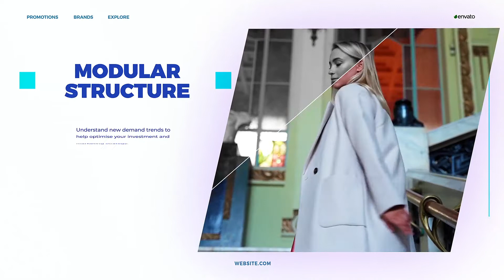Clean Fashion Slideshow AFTER EFFECTS Template Videohive 33234390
This project template is a short slideshow with 8 media placeholders (support any type of media – photo, video, etc.) and 16 textholders with big and small text. It can be used as a presentation of your website, perfect for your production video, showreel, opener, tv show, photo/video slide show. Each scene has control panel so you can adjust your project the way you need, turn on/off elements, etc.

Clean Fashion Slideshow has modular structure so you can add/delete more scenes to your video.Just drop your image/video, edit the text, add audio and enjoy the result.

Color Control
FULL HD
Clean design
Easy to use
100% After Effects
After Effects CC (15.x) version and above
Modular structure